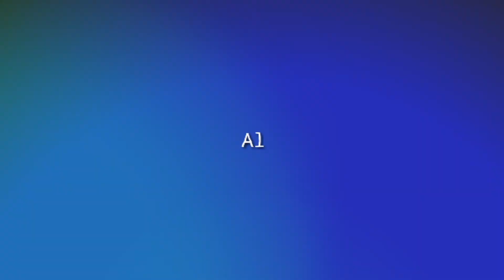Among us | All task Solved - Map The Skeld (How to solve)